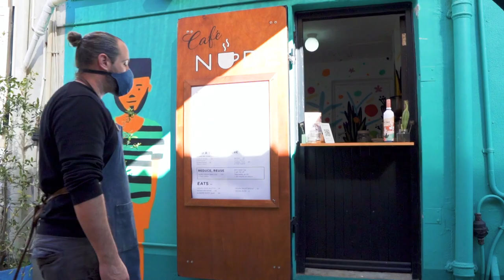NUDE APOTHECARY Crowdfunding Campaign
Hi everyone, it’s Paul here, the founder of NUDE FOODS. In 2017 we made history when opened our first store in the East City, making plastic-free shopping a reality.

Now it’s time for a new chapter…

The Cape region is home to the highest concentration of plant species on the planet, three times more than the Amazon. These plants are a gift from the natural world with potent medicinal properties. Cape Town is brimming with natural healers, health practitioners and small-scale producers looking to showcase their products and remedies derived from this flora.

Enter the NUDE APOTHECARY…
A modern twist on an old-school apothecary, offering herbs, teas, tinctures, tonics, lotions, and potions…not to mention oils, waxes, clays, and powders, all natural, all plant based, all affordable, all small batch and all locally produced.

We’re about halfway to setting up this magical store and are calling on our community and friends for some support to help get us over the finish line.

We’ve secured the perfect space in a beautiful heritage building next-door to our East City store, perfectly positioned on a prominent corner of bustling Harrington Street. This space will showcase the vast array of natural remedies and plant medicines our region has to offer…all ethically produced and consciously packaged.

It will also be a haven for makers, offering base ingredients for those wanting to craft their own products.

To incentivise your support, we've partnered with some of the makers, healers and practitioners  whose remedies and products we will be stocking, and are offering a collection of exciting rewards from Zoom talks, to private consultations, to product hampers!

With your help we can make the NUDE APOTHECARY a reality. Please show your support for this worthy initiative by visiting the link in our bio and purchasing one of our rewards and share this campaign far and wide with your friends and family.

Love to you all, and I hope to see you in-store soon xx